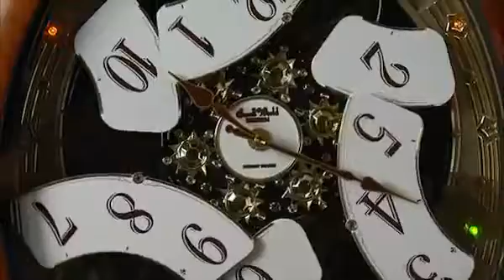Anthology Legend 4MH841WB06 Rhythm Clock Video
Retired See all of our rhythm clocks here